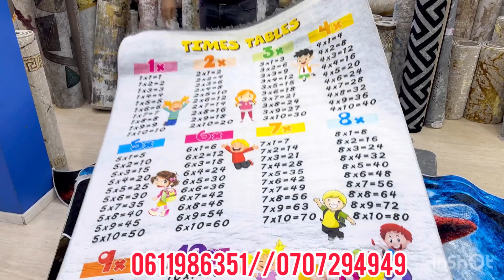صولد خطير 😁زرابي الأونتيطاش الكوزينة والوليدات الصغار 😎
زربية تركية